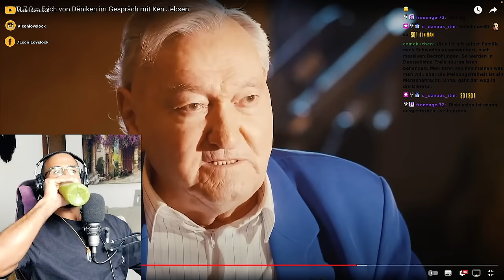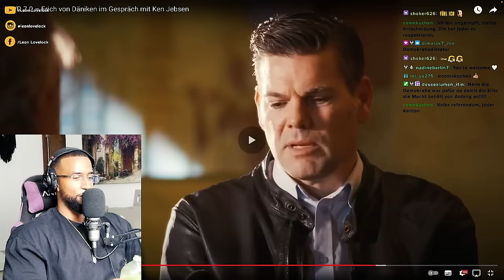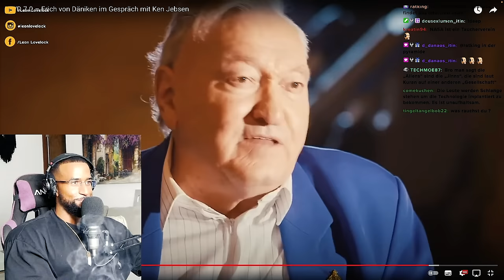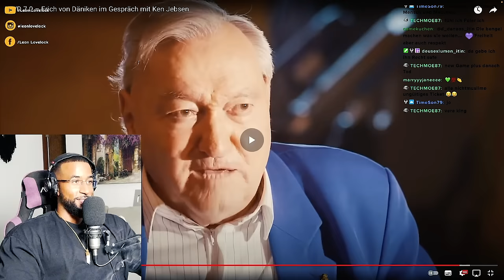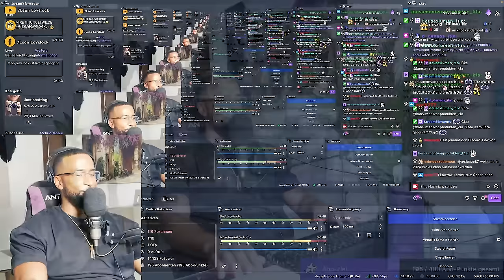DIE MENSCHHEITSGESCHICHTE IST NICHT DAS WAS WIR DENKEN! 😳 [INTERVIEW] REACTION - Leon Lovelock